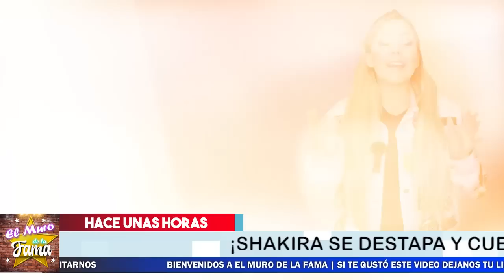🔥 😱 Ú𝗹𝘁𝗶𝗺𝗮 𝗛𝗼𝗿𝗮 Shakira 𝗥𝗢𝗠𝗣𝗘 𝗘𝗟 𝗦𝗜𝗟𝗘𝗡𝗖𝗜𝗢 Y Cuenta 𝗟𝗮 𝘃𝗲𝗿𝗱𝗮𝗱 𝗱𝗲 𝗚𝗲𝗿𝗮𝗿𝗱 𝗣𝗶𝗾𝘂é 🤬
Ú𝗹𝘁𝗶𝗺𝗮 𝗛𝗼𝗿𝗮 Shakira 𝗔𝗹 𝗙𝗶𝗻 𝗖𝗢𝗡𝗙𝗜𝗥𝗠𝗔 𝗟𝗮 𝗩𝗲𝗿𝗱𝗮𝗱 De la Paternidad 𝗗𝗲 𝗦𝗮𝘀𝗵𝗮 👀Gerard Piqué revienta contra Shakira

Gerard Piqué GR1T0 A Shakira la verdad Que Sasha no son mi hijo.
Gerard Piqué le gritó a Shakira que Clara Chía Martín revela la verdad Sasha no son mi hijo.

Shakira CONFIRMA a Clara Chía que Sasha es HIJO BIÓLOGICO de Gerard Piqué
"¡ LO QUE TANTO QUISO OCULTAR Pique
Por Años PIQUE POR AÑOS, HOY SALE A LUZ Y LO CONFIRMAN ! "

🔥😤𝗡𝗢 𝗖𝗿𝗲𝗲𝗿á𝘀 Con quien También 𝗚𝗲𝗿𝗮𝗹𝗱 𝗣𝗶𝗾𝘂𝗲 𝗳𝘂𝗲 𝗶𝗻𝗳𝗶𝗲𝗹 𝗔 𝗦𝗵𝗮𝗸𝗶𝗿𝗮 , Clara Chía Martín  Asombrada 😱

Shakira permite que se reúna por última vez con Milan y Sasha, Clara Chía Martín gritó enojada

Shakira le gana a Piqué. Esto fue lo que paso en el cara a cara entre Piqué y Shakira en Barcelona.
Shakira por fin se encuentra cara a cara con pique asi reacciono,shakira,gerard pique,trending,farandula,noticias,custodia de los hijos de shakira,te felicito,monotonia de shakira,viral video,viral, pique y clara chia,Shakira sale a dar la cara a pique,pique y shakira cara a cara,Shakira luce muy delgada,shakira en problemas,shakira y ozuna,nueva cancion de shakira y ozuna,shakira y ozuna juntos,rodaje de la cancion de ozuna y shakira,shakira prepara cancion para pique,asi sera la venganza de shakira contra pique,monotonia shakira,monotonia shakira ozuna,shakira y pique juntos en barcelona,shakira y pique en reunion en barcelana,cara a cara de pique y shakira
❌😤Shakira Harta 𝗥𝗲𝘃𝗲𝗹𝗮“𝗘𝗹 𝗺𝗼𝗱𝘂𝘀 𝗼𝗽𝗲𝗿𝗮𝗻𝗱𝗶 De Gerard Piqué 𝗣𝗮𝗿𝗮 𝗠𝗼𝗻𝘁𝗮𝗿 𝗹𝗼𝘀 𝗖𝘂𝗲𝗿𝗻𝗼𝘀 😱

  amazon dyson v10,

Shakira con Milan y Sasha estalló en lágrimas sabiendo, Piqué y Clara engañaron a todos

y la boda,Shakira y los niños,Piqué quiere volver con Shakira, google store paypal (900.$), amazon dyson v10, amazon dyson v11, amazon dyson v8, amazon dyson